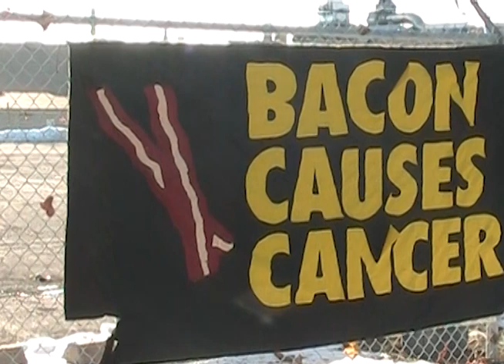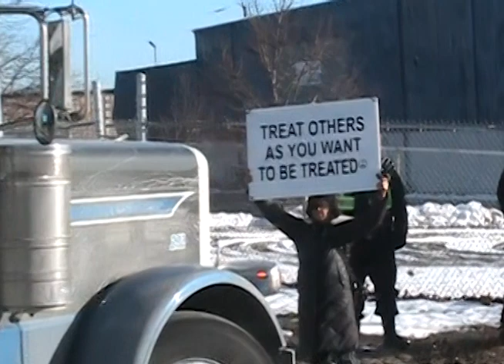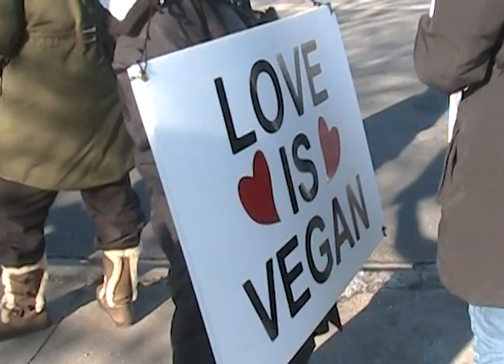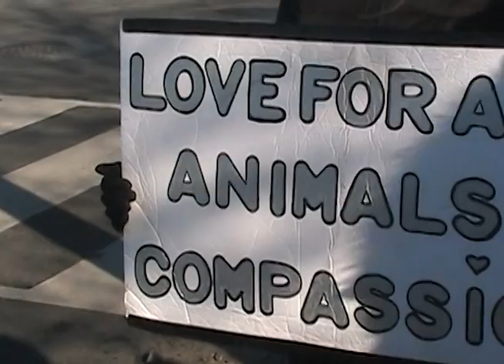Police Showed Up at FEARmens Slaughterhouse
RIP REGAN RUSSELL.